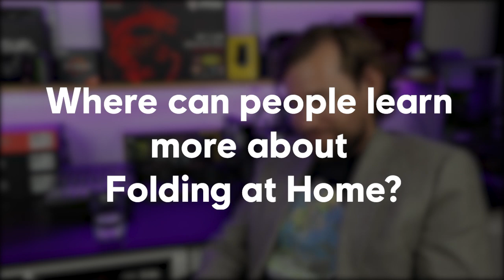Saving Lives with Your PC Hardware - Folding@Home - NGON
There are a lot of awesome things you can do with your PC's hardware, but did you know you can help disease research? Folding@Home is a distributed computing project for disease research that simulates protein folding, drug design, and other molecular dynamics. Thousands of volunteers all around the world are using their idle resources on their PCs to help further research into diseases such as Alzheimers for example. We were lucky enough to sit down with someone from the Folding@Home team as well as Pedro from PCMR to talk more about the project works and how you can get involved!